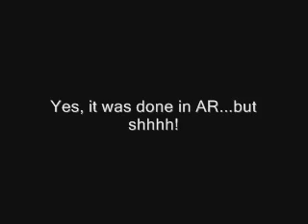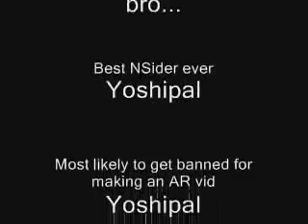Blackhole Glitch 2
Discovered by me.

SSBM glitch acheived by using some Action Replay codes.